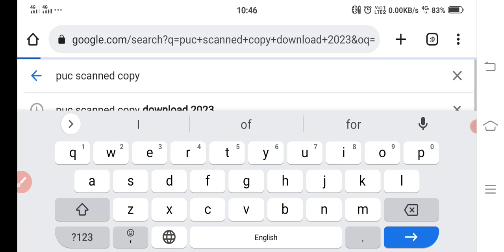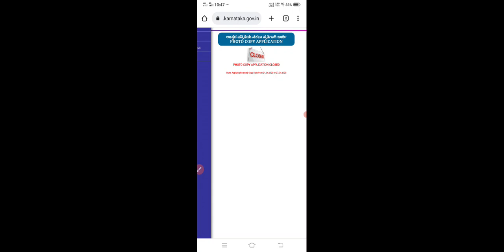KCET 2023 | PUC SCANNER COPY How to Download 2023 | 2nd PUC Students Must watch| KEA UPDATE 2023